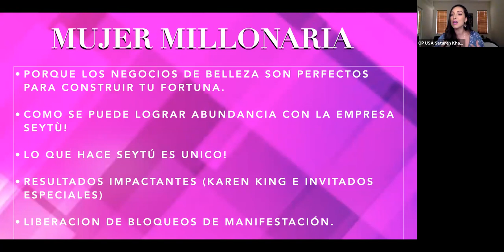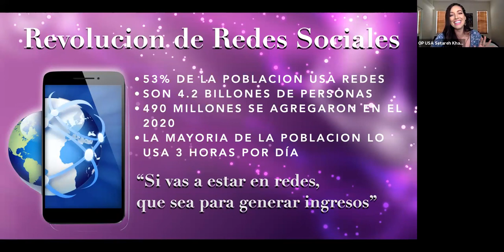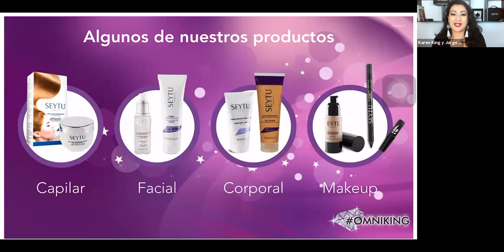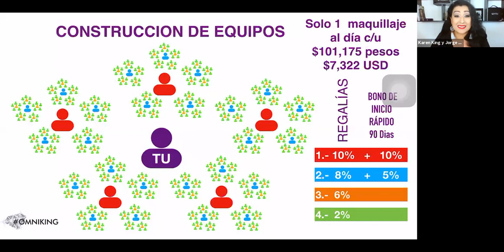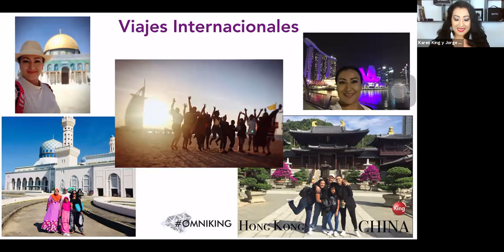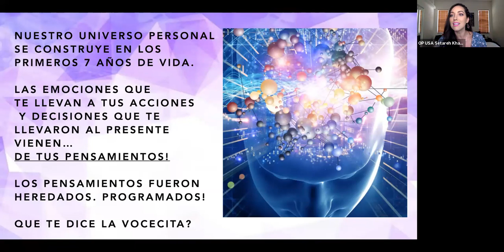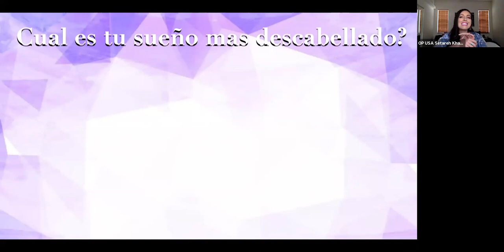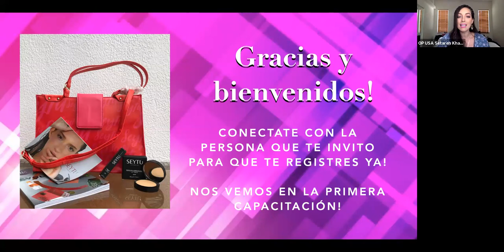BELLEZA MILLONARIA- Genera Ingresos desde Casa Con Seytú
Si deseas distribuir, comprar o más información, contacta a la persona que te invitó o que te compartió el enlace, y si no fuiste invitado o invitada y gustas afiliarte manda me mensaje directo a traves de whatsapp usando este enlace

CONECTATE CONMIGO...